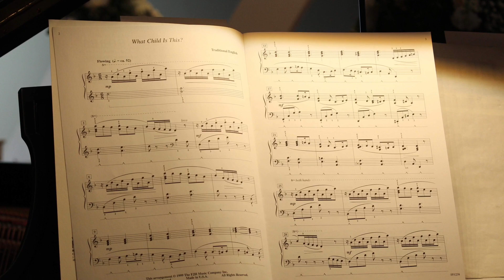David Clelland & Pamela Abbott's Wedding